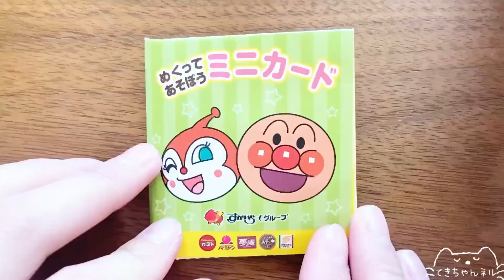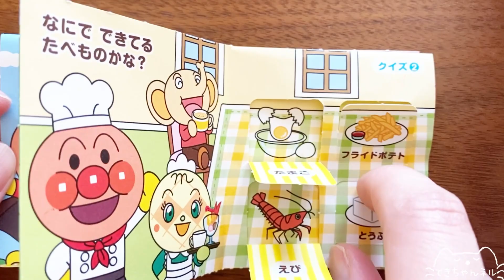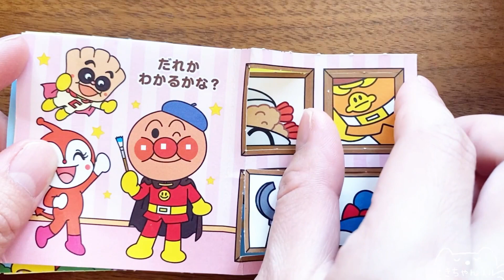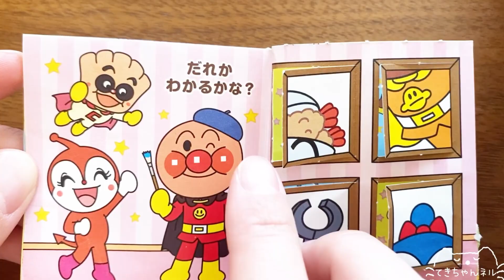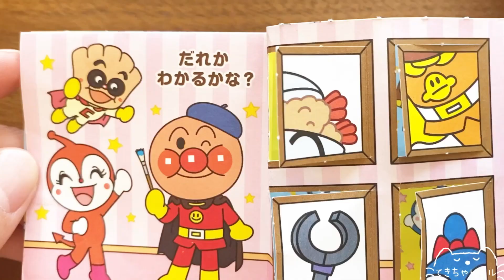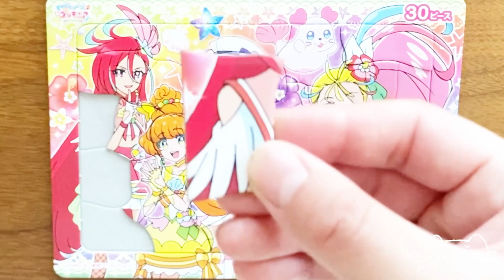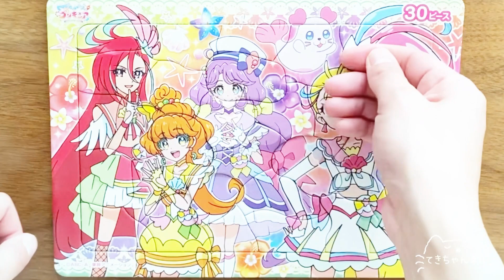アンパンマン アニメ おもちゃ 知育パズルやガストのおまけでキャラクターやたべものの名前を覚えよう！ ばいきんまんもいるよ！トロピカル〜ジュプリキュア等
パズル
バイキンUFO
ヘリコプタン
ジャムおじさん
バタコさん
アンパンマンごうひこうけい
しょくぱんまん
もぐりん
ミニアンパンマンごう
カレーパンマン
カバオ
うさお
ねこみ
ぴょんきち
ぶたお
メロンパンナ
ロールパンナ
めいけんチーズ
もんきち
あかちゃんまん
SLマン
ひこうせんアンパンマンごう

ガスト
ホラーマン
ちびぞうくん
クリームパンダ
カレーパンマン
てんどんまん
コキンちゃん
だだんだん

キュアサマー
クルルン
キュアコーラル
キュアパパイヤ
キュアフラミンゴ